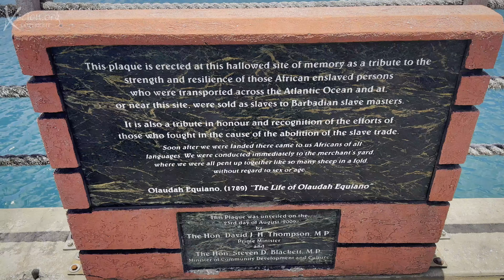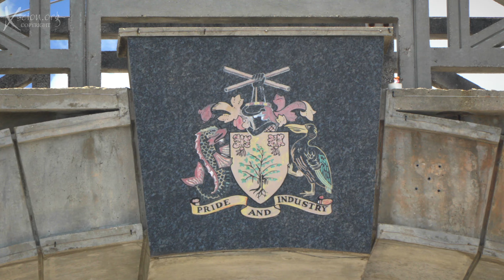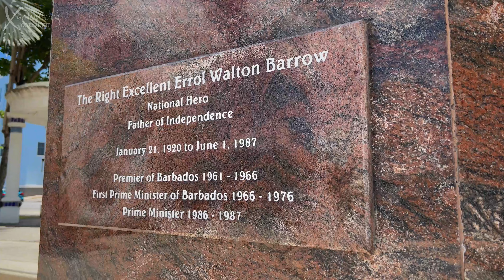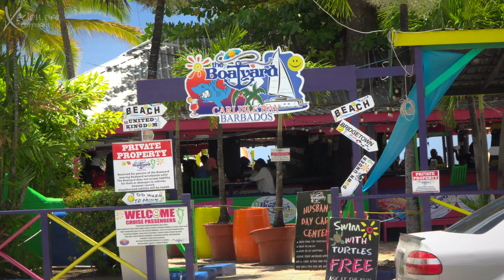Tropical Shores 4K Episode 12 Barbados Part 1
Barbados is the best.